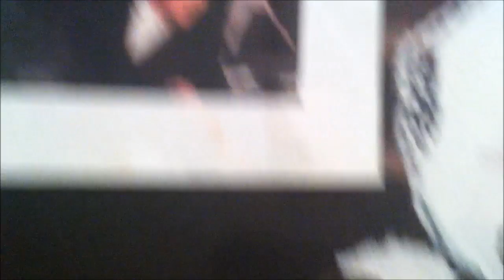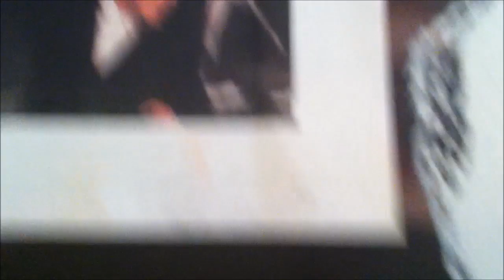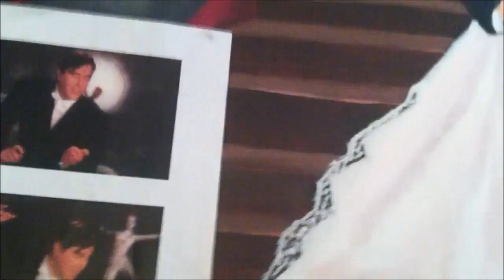Bryan Ferry Portrait, Mark Hollis' TOMORROW STARTED Oil Painting Talk Talk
Another part of my Oil Painting in progress: The Bryan Ferry's appearance.

The Musics you are hearing are:
-Twin Shine by Silent Partner
- Don't Look (another track named the same) by Silent Partner
- Sax Attack by Dougie Wood
- Darkling by Laszlo Bolender